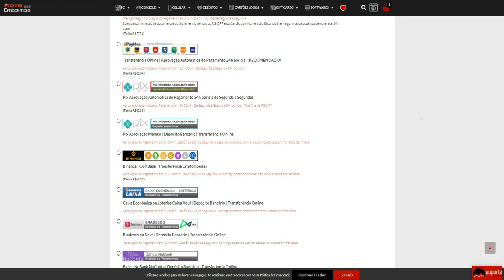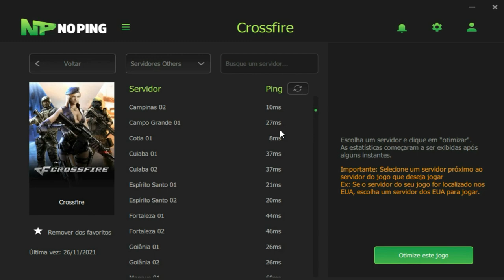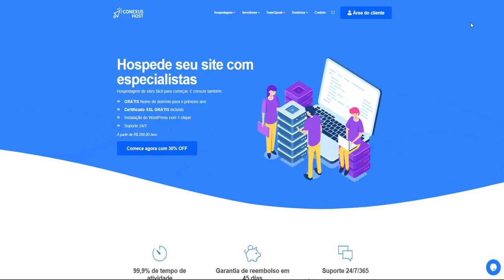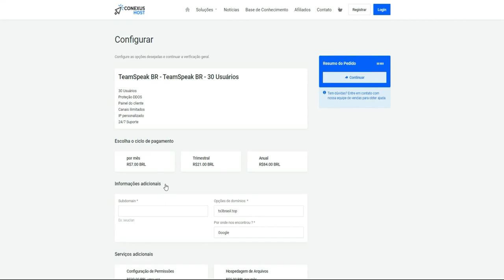JOGUEI só de M700 no LENDA!